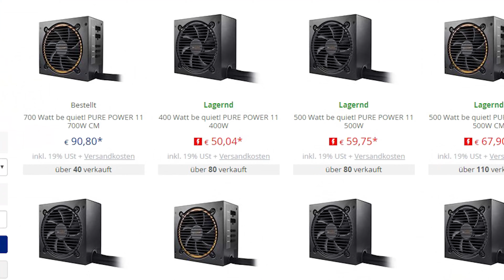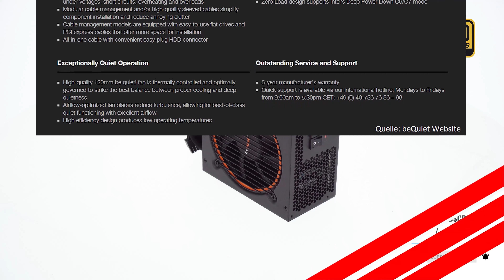Produktvorstellung | be quiet! Pure Power 11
Für mehr Informationen hier klicken

Heute stellen wir euch nach kleiner Pause das be quiet Pure Power 11 vor.